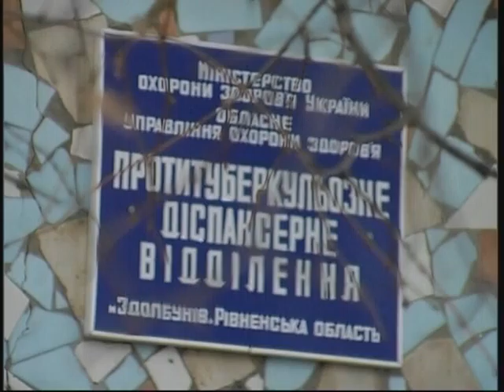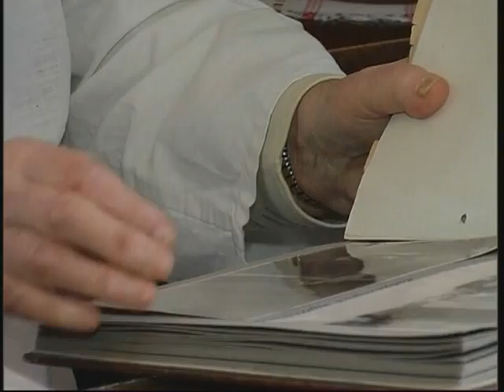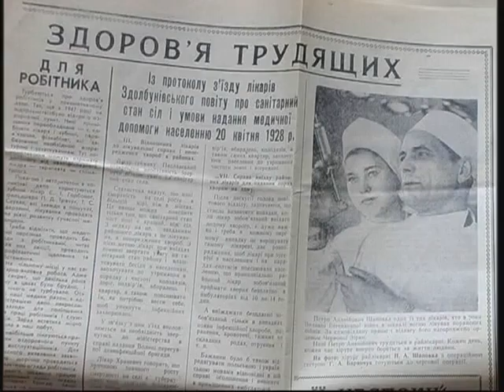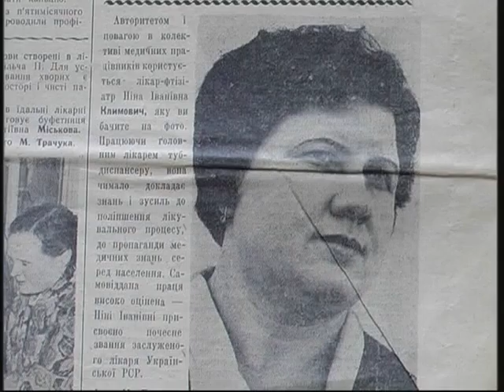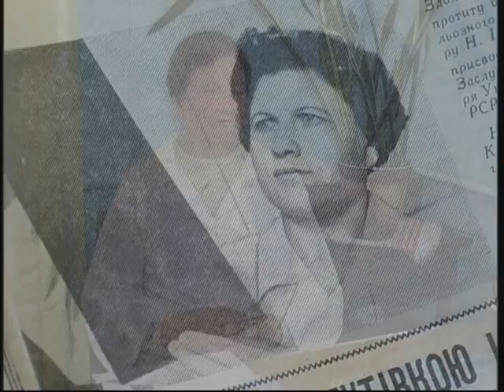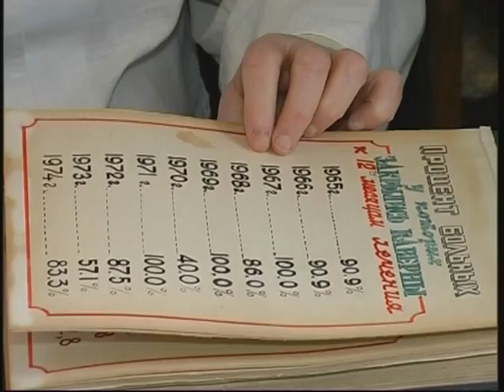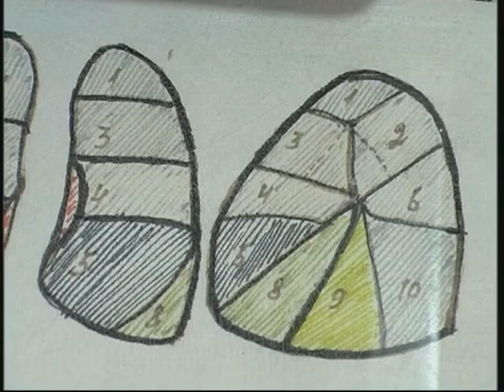GrupaRiziku 19 01 12 10m 44s Ftiziatr out